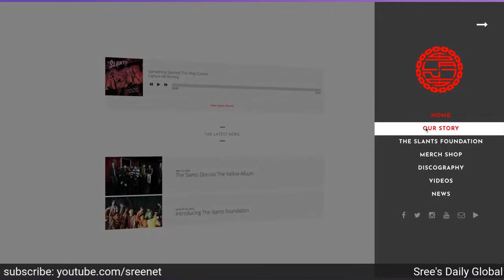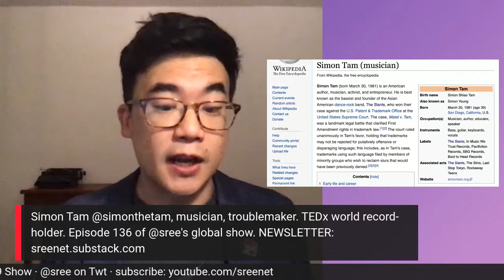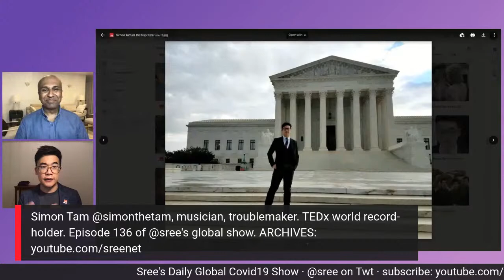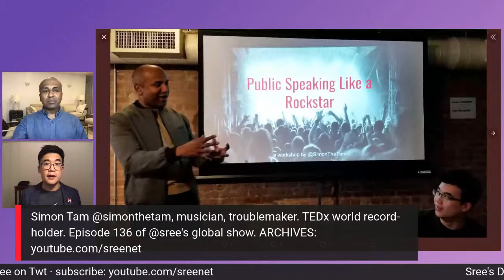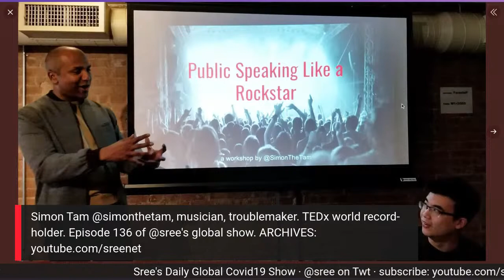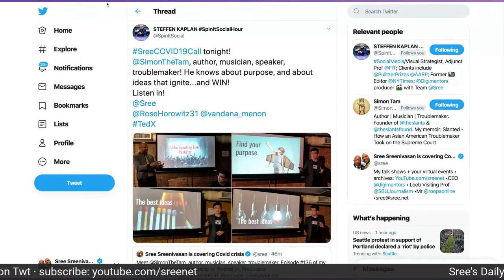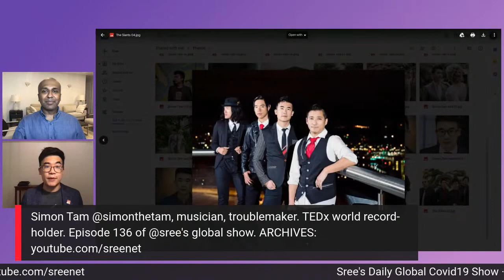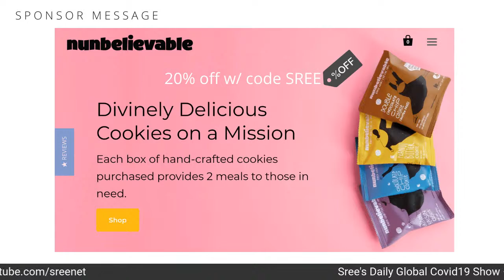LIVE! Meet Simon Tam - author, musician, speaker, troublemaker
Meet Simon Tam!

Meet Simon Tam: author, musician, speaker, troublemaker! A relentless fighter for justice, he has a world record 13 TEDx talks. He's also founder of The Slants, who won their case against U.S. Patent Office at the Supreme Court in Matal v. Tam.